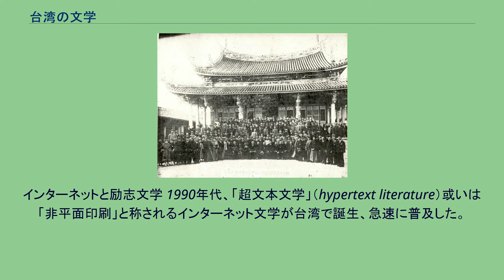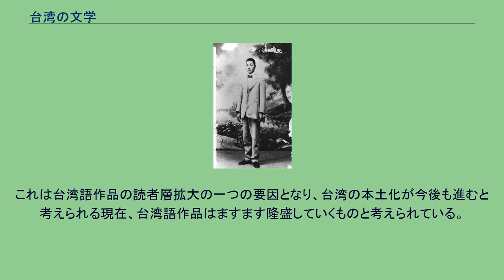台湾の文学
台湾の文学（たいわんのぶんがく）は、長期的な政治的、地理的な制約により中国文学の支流または辺陲文学として捉えられることが多く、その発展には大きな制約が存在した。
また外部からの統治者による広義の植民地として一貫された書写系統が確立されることがなかった。
その状況下で原住民の口承文学、中国古文、白話文、日本語、台湾語などによる多様な言語による台湾文学が成立することとなった。
このような多様な言語が生み出す意識形態、省籍矛盾、植民地文化などの衝突は台湾文学を根本で定義することが困難な情況を生み出している。
台湾の文学は日本統治時代の新文学、反共文学及び現代主義文学をその発祥とし、1970年代以降に懐郷、郷土、政治、女性文学が登場し、2000年代に更に新しい形態が登場し台湾文学の中の重要な地位を占めるに至っている。
このほか励志文学やネット文学などが多元化の潮流に合わせ発展、相互競争を繰り返しながら新しいメディアで紹介され、新しい台湾文学の一面を形成している。
現在映像メディアの脅威にさらされながらも、台湾の文学は旧来の様式を基礎に新たな様式を創造し発展を続けている。
広義での台湾の伝統文学とは古文で書かれた作品を意味し、鄭氏政権の時代より継続して発展してきた。
鄭氏政権時代の沈光文の文集、鄭経の『東壁楼集』などが代表する作品であり、また東吟社の創立は台湾における詩社の先駆となった。
清初、郁永河による『裨海紀遊』、黄叔璥の『台海使槎録』は有名な遊宦の散文である。
清代の本土文人である諸羅の王克捷、澎湖の蔡廷蘭、彰化の陳肇興、淡水の黄敬、曹敬、新竹の鄭用錫、林占梅などが代表的な文人である。
それ以外に宦遊人士劉家謀の『海音詩』、『観海集』などは当時の社会情況を反映した作品を残している。
清末の宦遊人士としては王凱泰、楊浚、林豪、呉子光、唐景崧が、本土詩人としては陳維英、李夢洋、丘逢甲、施士浩などが知られている。
特に台南及び台北に着任した唐景崧は地方文学を盛んにして、詩歌を台湾に普及させた点が評価されている。
昭和7年全島詩人大会写真。
これらの伝統的な文学は日本統治時代になっても発展を続け、連雅堂が発行した月刊誌『台湾詩薈』では伝統的な文学の記録に大きく貢献している。
またこの時期には台湾全島で370を越える詩社が成立し、その中でも台湾中部の櫟社、南部の南社、北部の瀛社などが代表的なものである。
そして頼和、周定山、陳虚谷、王敏川、林荊南等の新旧文学双方で活躍する文人も登場している。
日本統治時代の文学雑誌としては『詩報』が最も歴史あるものとして観光され、それ以外に『風月報』（『南方』）、『台湾文芸叢誌』、『崇聖道徳報』、『南瀛佛教会報』などにより多くの伝統的な文学作品が発表されている。
日本統治時代の台湾文壇を代表する林献堂の作品としては1927年に台湾文化協会が分裂した際に欧米を遊学した際の『環球遊記』が代表作として知られている。
林献堂は1927年から1954年にかけて『灌園日記』を発表、台湾文学史上最も重要な私文学として高い評価を受けている。
このほか張麗俊の『水竹居主人日記』は櫟社の研究内容を紹介するものであり、日本統治時代の地方文学、経済、社会などの文化を紹介した作品も登場している。
この他『台湾日日新報』、『台南新報』、『台湾新聞』、『台湾民報』、『昭和新報』、『三六九小報』、『南瀛新報』などの新聞が発行され、伝統的な台湾の文学を紹介する媒体となっていた。
台湾新文学の父：頼和 文学は時代を映す鏡であり、時代の変遷とともに文化もまた複雑な変化の過程を辿ることとなり、台湾の文学もその歴史の影響を受けたことは例外ではなかった。
当時青年期にあった台湾文学は中国大陸の影響を離脱し、日本統治時代に台湾の新文学が登場し独自の発展を遂げるようになったと言われていると同時に、中国古文を離脱した新文学運動は中国近代史と密接な関連を有す潮流であったことも否定できない。
1919年、東京市における台湾留学生組織である啓発会を新民会に改編すると共に、機関紙として『台湾青年』を創刊し、これは政治運動、社会運動の嚆矢となった。
その後は『南音』、『台湾文芸』、『台湾新文学』などの文芸誌が次々とはじめられることとなった。
古詩から脱却した台湾の近代文学は白話文運動の先駆者とされ、中国で発生した五四運動との関連性が研究者から指摘されている。
新旧の異なる文学概念及び台湾における特殊な文学、言語環境はその後の新旧文学論戦へと発展した。
しかし台湾の白話文運動は勃興し...